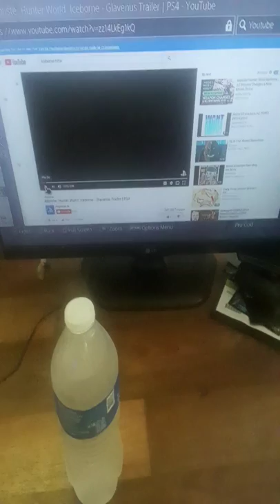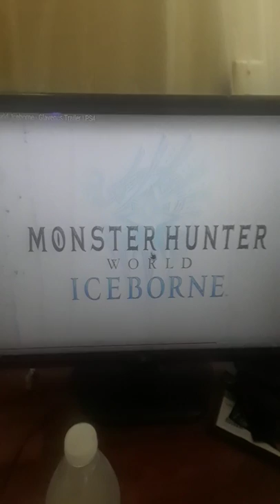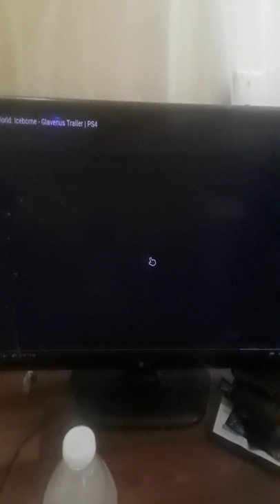Iceborne Glavenus Trailer Reaction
I got chills man oh man